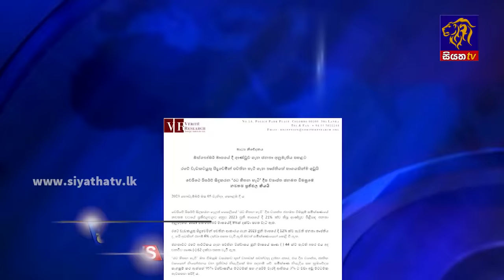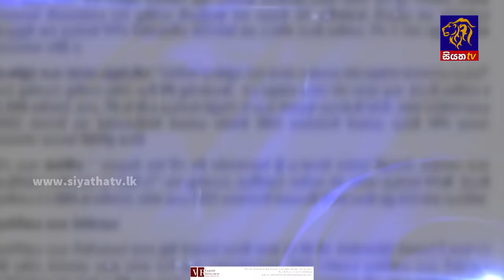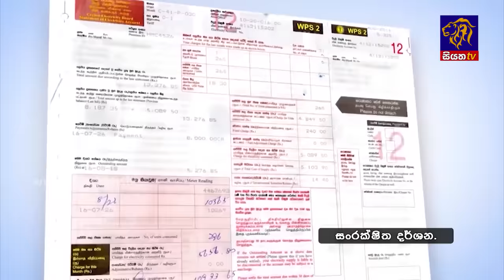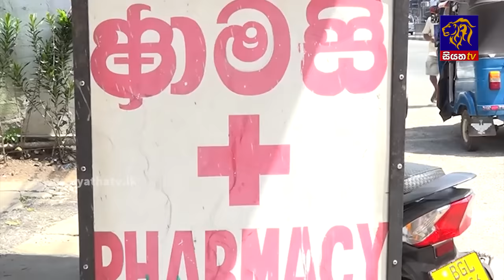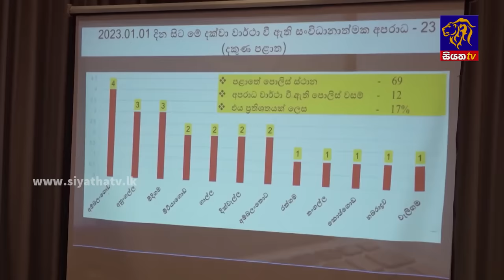Siyatha News | 06.00 AM | 06 - 11 - 2023